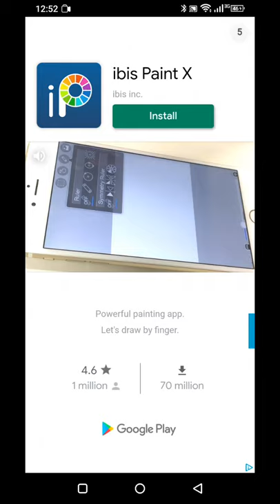Japanese horror doll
Japanese horror game
Fran bow is next sorry for the long wait I had to go to high school and I was going to the grave yard with my cousin